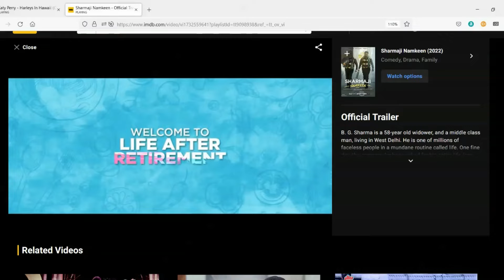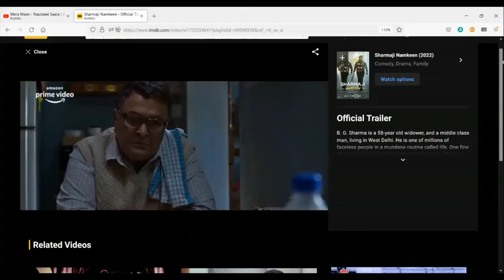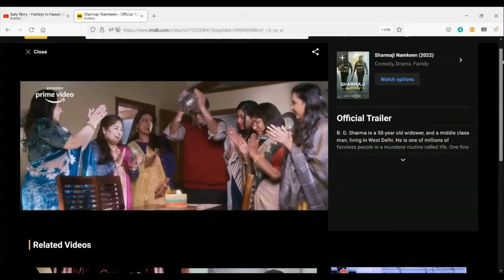Sharmaji Namkeen Review - Like A Crisp Savory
Spoiler-free review of the 2022 film starring Rishi Kapoor and Paresh Rawal.